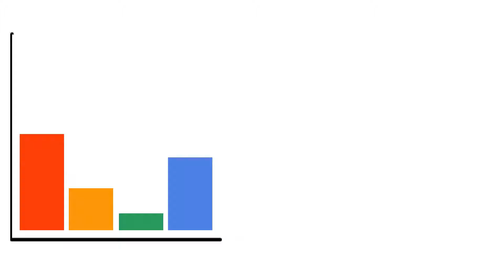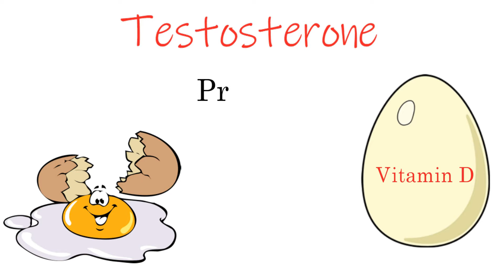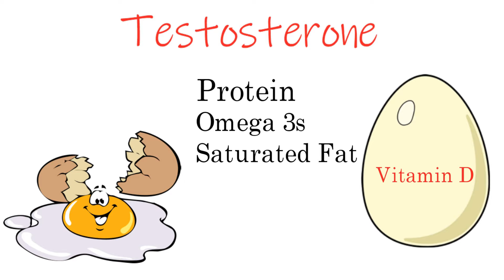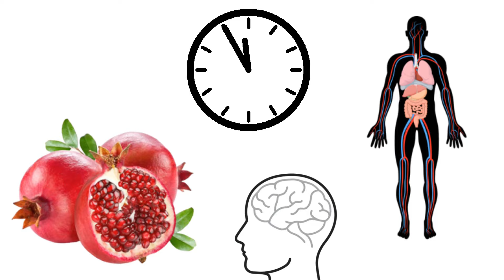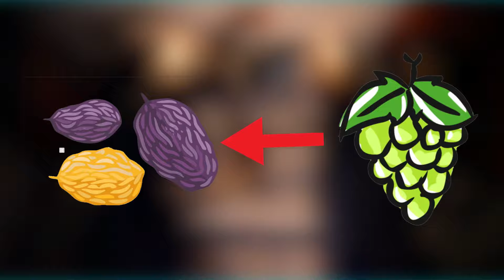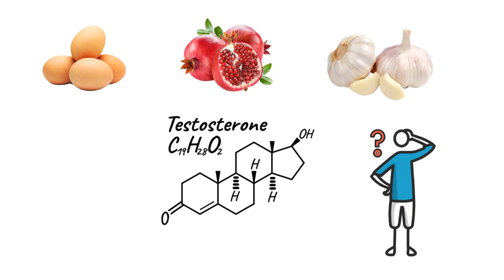টেস্টোস্টেরন দ্বিগুন হারে বাড়বে যে ৭ টি খাবার খেলে | Testosterone Booster Foods | imagine 6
টেস্টোস্টেরন দ্বিগুন হারে বাড়বে যে ৭ টি খাবার খেলে | Testosterone Booster Foods Bangla |

In this video,I quickly share the best 7 foods that will increase your testosterone level naturally.
If you watch the video until the end,I added a natural process that you need to know about.
So if you want to know how you can increase your testosterone levels naturally,then check out the whole video.

1.how to boost testosterone levels naturally
2.কি খেলে টেস্টোস্টেরন বাড়বে
3.টেস্টোস্টেরন বাড়ানোর খাবার
4.how to increase testosterone in men
5.best food to increase testosterone level
6.testosterone boosting food

GEAR USED
my microphone
phantom power supply
pop filter
mic stand
boya BYM1

be sure to comment and say hello and let me know what kind of videos you'd like to see...banglahealthtips

# background music.

note: the materials and the information contained on this channel are provided for general and educational purposes only and do not constitute any legal, medical or other professional advice on any subject matter. none of the information on our videos is a substitute for a diagnosis and treatment by your health professional. always seek the advice of your physician or other qualified health provider prior to starting any new diet or treatment and with any questions you may have regarding a medical condition. if you have or suspect that you have a medical problem, promptly contact your doctor.